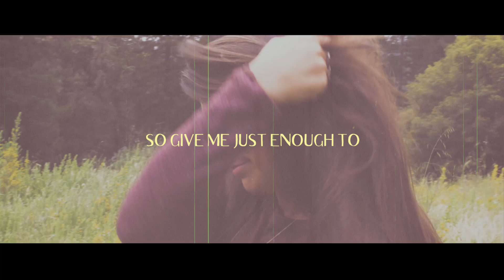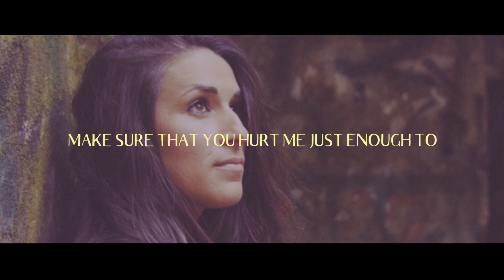Jaymes Young - Feel Something (Lyric Video)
a lyric/music video for Jaymes Young - Feel Something...
• Debut album “Feel Something” available June 23. Pre-order

"Happiness is not something you postpone for the future; it is something you design for the present." - Jim Rohn